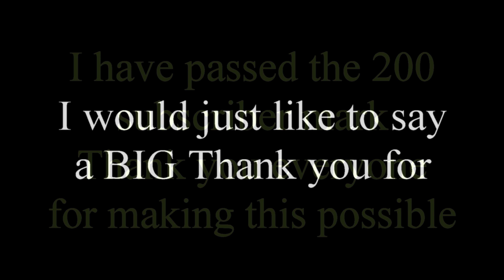#44 200 subscribers, so please